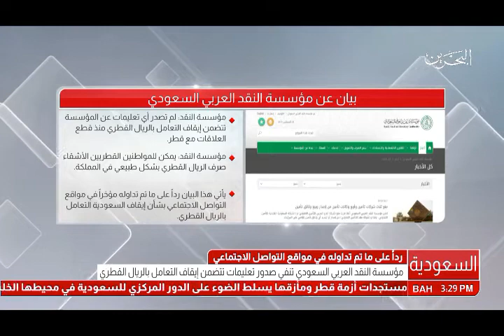البحرين: بيان مؤسسة النقد العربي السعودي